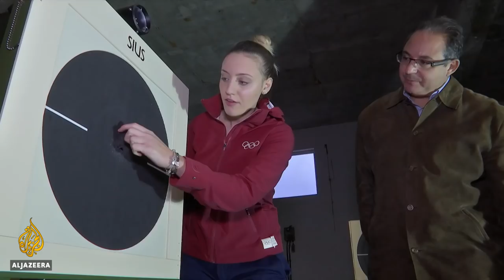🇬🇷Greece athletes call for more support | Al Jazeera English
Some of Greece's star athletes are blaming a lack of financial support and state negligence for having a negative impact on their careers.

They say there needs to be more focus on supporting them and providing adequate facilities for them to focus on training and excelling.

Al Jazeera's John Psaropoulos reports from Athens.